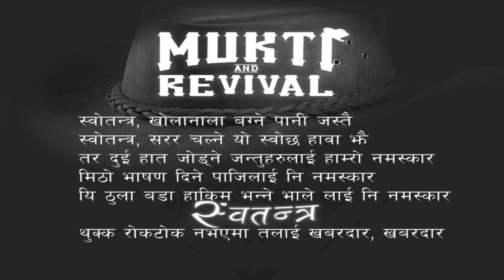Mukti and Revival Lyrics Roktok chaina Swotantra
Song    Roktok Chaina Swotantra
Artiest  Mukti and Revival
Album  Swotantra

Mukti and Revival started to record this album from 17 April 2017 , finished in 18 May 2019, 2 years of hard work, finally released on 25th May 2019 at Patan Museum